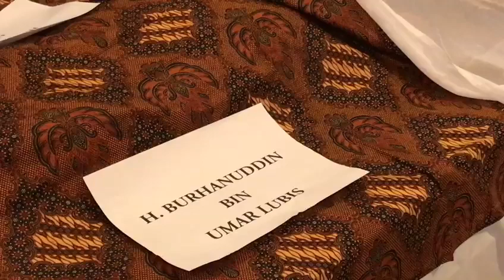TA'ZIAH UST. SLAMET MA'ARIF, KETUM DPP-PA212, DIRUMAH DUKA H. HASAANUDDIN UMAR LUBIS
AYAHANDA DARI KH SHOBRI LUBIS (KETUM DPP-FPI)